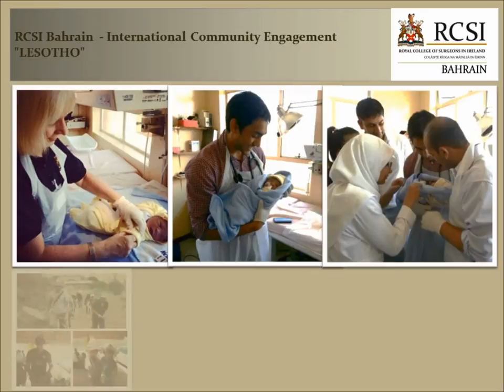RCSI Bahrain Charity Trip to Lesotho in Africa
In February 2013, five RCSI Bahrain students and two academic staff traveled to Lesotho in Africa. They spent two weeks working as volunteers in the local hospital, clinics and college. The trip was organised by RCSI Bahrain's Community Engagement Office in conjunction with Action Ireland Trust.